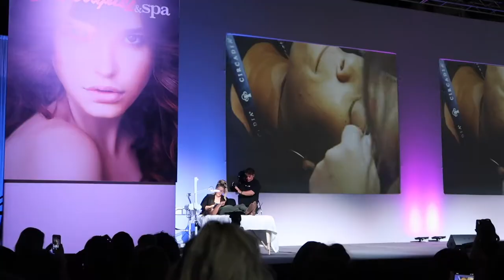International Congress of Esthetics and Spa | ICES Long Beach 2019 Vlog + Haul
Hey y'all !
Sorry for a late upload, but here is a vlog and haul from the convention center! So much to look at and a lot that was purchased to say the least.